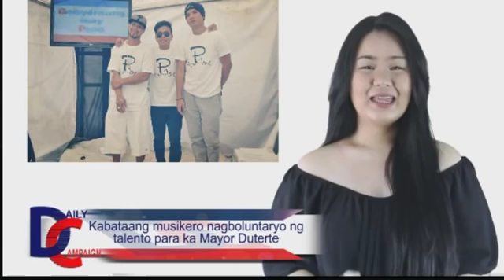ONE LOVE DUTERTE TRIBUTE by Rapper Singer NG PALAWAN